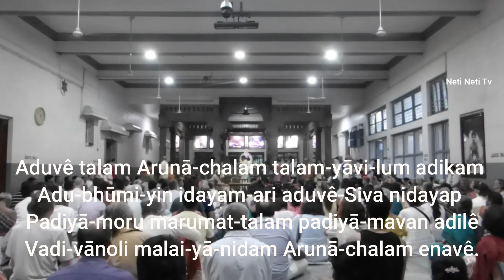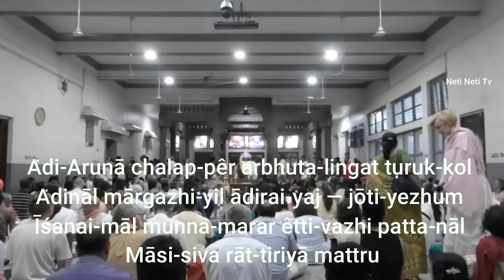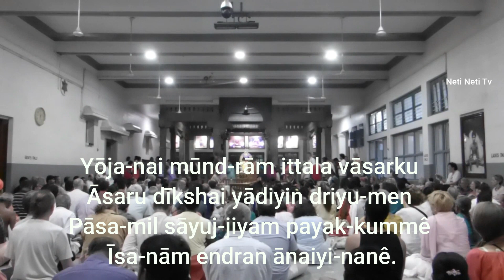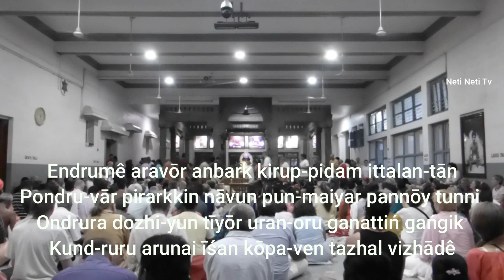"Sri Arunachala Mahatmyam" - Monday Parayana Nr. 1 - Ramana Maharshi Ashram - Tiruvannamalai INDIA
The Poetic Works of Bhagavan Sri Ramana Maharshi
from Ramana Ashram in Tiruvannamalai India.
in Tamil with lyrics to learn.

the lyrics transliterated in English and in Tamil. (in Ramana Ashram)

Bhagavan Sri Ramana Maharshi’s Tamil compositions are revered by scholars of Tamil literature as works of literary genius. Beyond that, Bhagavan had the extraordinary ability to compress into a few words the full breadth of the Upanishadic realization and HIS own direct experience of it. It is these verses and compositions that are chanted daily at Sri Ramanasramam. Today at Sri Ramanasramam PARAYANA is sung from 5.30 pm – 6.15 pm. The current hymns follow a weekly cycle. The daily PARAYANA hymns are available and the lyrics transliterated in English and in Tamil.